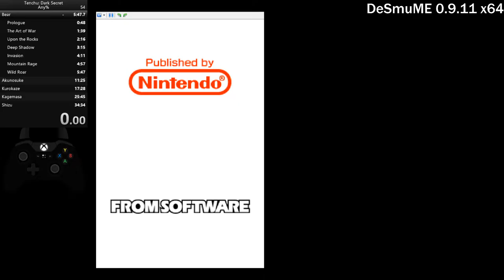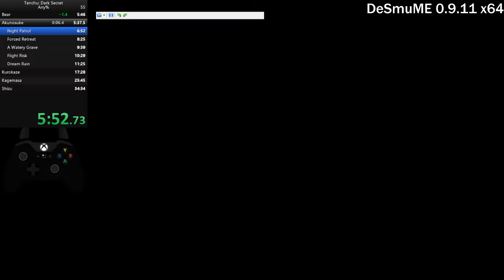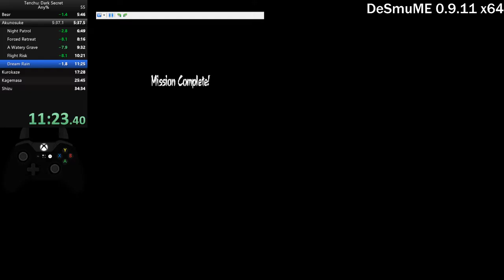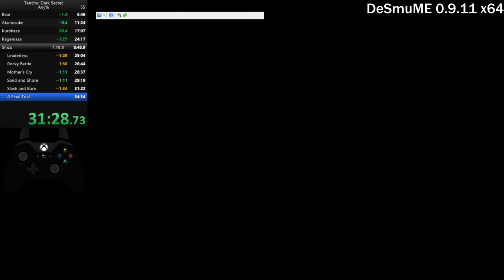Tenchu: Dark Secret Any% in 32:58 (WR)